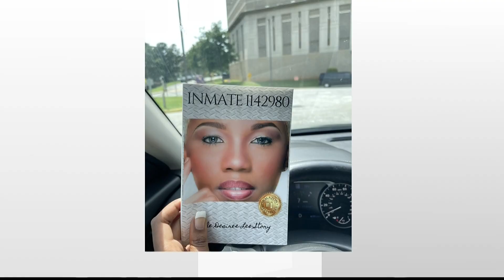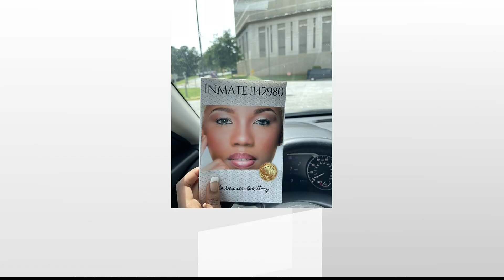From inmate to inspiration: Dekalb County woman is sharing the importance of second chances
After spending 10 years in jail, Desiree Lee is working to inspire others.